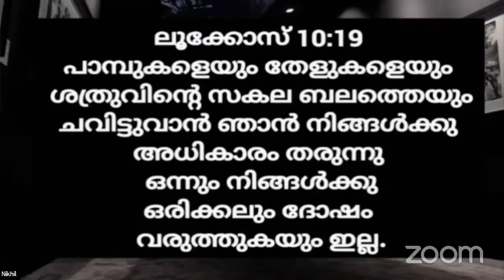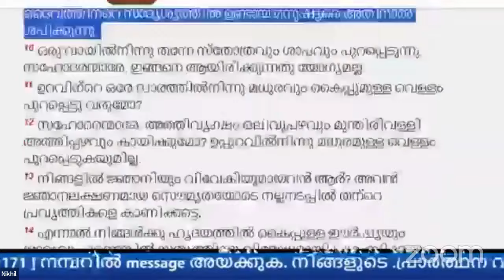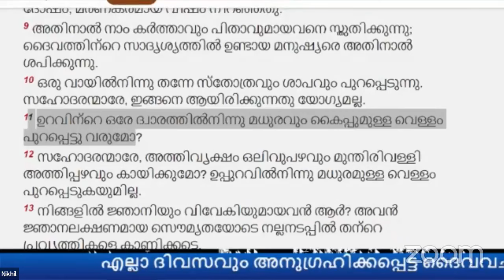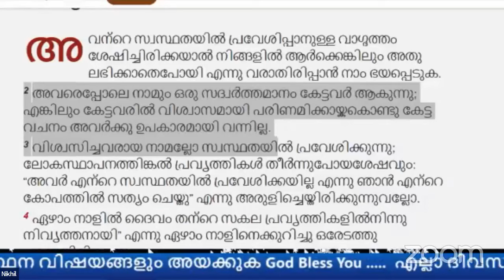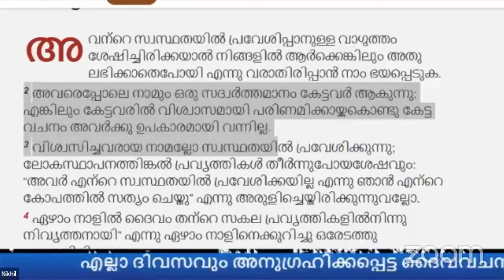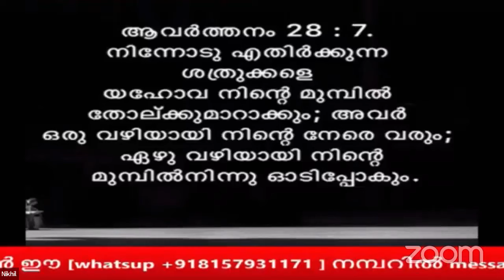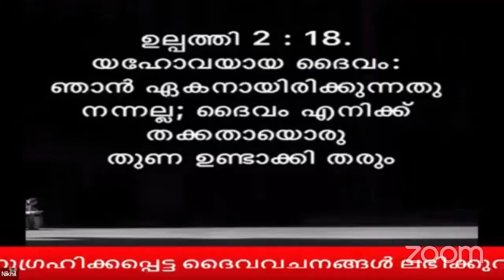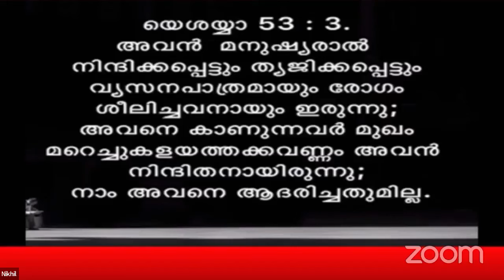അനുഗ്രഹം വിളിച്ചു വരുത്തുക